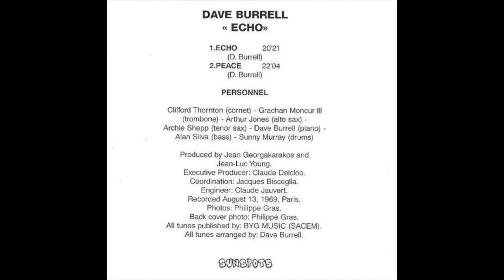Dave Burrell - Pan African Festival 1969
As part of the Philadelphia Real Book Concert series, Dave Burrell talks about his life-changing experience at the 1969 Pan-African Festival in Algiers.